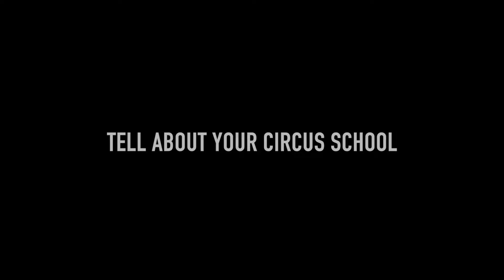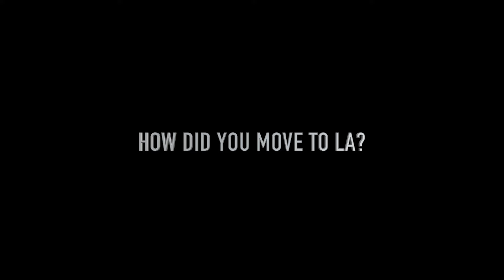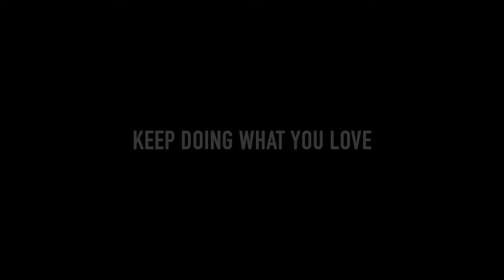BIRTHDAY SURPRISE FROM CIRQUE DU SOLEIL | ALEGRIA HULA HOOPS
In this video, we'll be interviewing Hula Hoops artist Joann, and she'll be sharing her story and how she got to Cirque du Soleil on her birthday.

Joann is an amazing Hula Hoops artist and her story is truly inspirational. On her birthday, she got the chance to perform at Cirque du Soleil show Alegria in a New Light. This is an incredible gift and an amazing birthday present, and I'm so grateful to have been able to interview her and share this story with you.

How hard she trained in a circus school in her hometown, how she moved to New York city and opened a business and much more.
By the way, if you're in NYC or you want to learn dancing here's the link on Joann's dance studio 👇

Your feedback is very important for me 😊

00:00 - Intro
00:50 - Story of Joann's childhood
01:31 - Chinese circus school
02:39 - Beginning of performance
03:25 - Life in a Big City and opening a personal business
04:54 - Moving to the West Coast
05:37 - Joining Cirque du Soleil
07:07 - Joann's biggest challenge
07:49 - Cirque du Soleil tour life
08:24 - How to stay fit
08:46 - Dietary restrictions
09:29 - Joann's inspiration
10:35 - TOP 3 skills for an artist
10:52 - Would you change anything?
11:15 - Joann in 10 years
11:34 - Motivation from Joann
12:00 - Ending